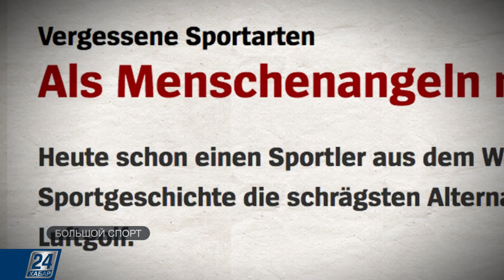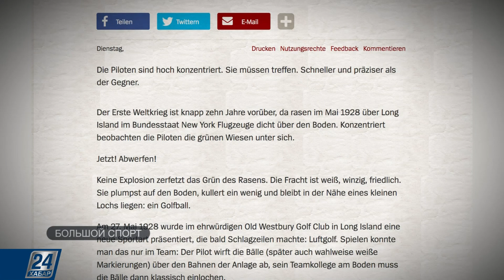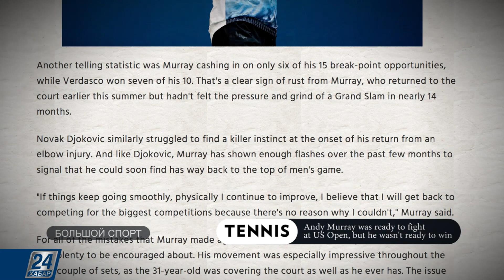Бастиан Швайнштайгер включен в Зал славы футбольного клуба «Бавария»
Чемпион мира в составе сборной Германии, полузащитник Бастиан Швайнштайгер включен в Зал славы футбольного клуба «Бавария».